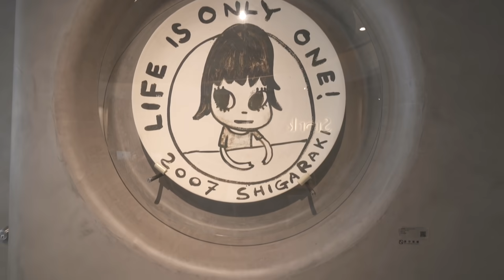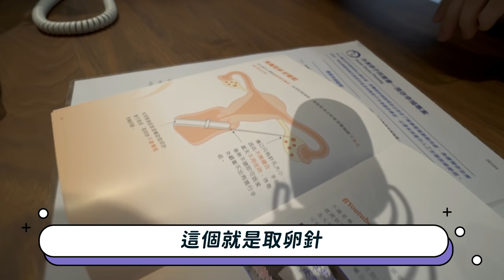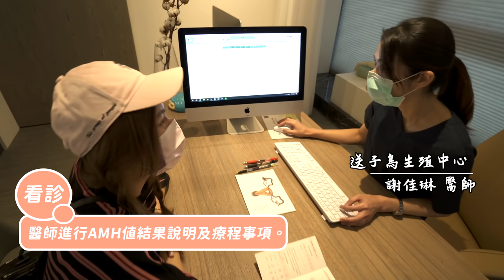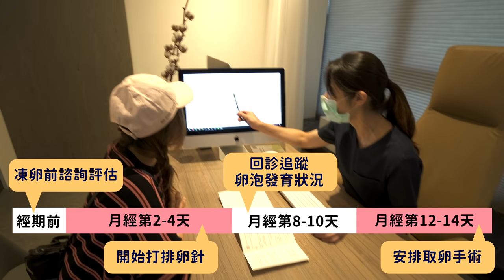我去凍卵了｜被禁愛一個月？海力神預測卵子顆數！｜這群人董仔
各位～叫我『排卵女神』😆😆
10月中完成凍卵療程之後，陸續跟身邊女性朋友講到這件事，大家第一個反應除了驚訝還是驚訝！
其實我自己要做凍卵手術沒有考慮太多天就決定了，
在思考的過程我就問自己：「現在想不想生？」
A:「不想！」
「以後想不想生」
A:「想！」
然後就覺得可以做這件事！

有些女生可能會覺得，蛤～去凍卵是不是因為我嫁不出去，或是我有穩交的男友還需要凍卵嗎？
我可以很有自信的說，這些外部問題都不是問題，凍卵的主導權是我們自己，健康的寶寶我們先給他存起來這樣。

然後我去的是「送子鳥生殖中心」，環境真的很舒服～另外也謝謝謝佳琳醫師、王懷麟醫師！！畢竟我們在拍攝的時候海力一直講一些有的沒的，兩位醫師一樣不受影響專業的說明！

最後，如同影片裡面所說，跟我年齡相仿的女性朋友們，如果我的想法你們也認同，可以趕快思考這個步驟你們是不是也覺得可以去執行😉

如果你也好奇自己的卵巢庫存量(AMH)，可以加入送子鳥的LINE： ，輸入「MyAMH」，就會有專業諮詢師幫大家解答！

三花自創品牌【3．one x iRoo】開賣啦！

這群人的攝影棚【兩班半攝影棚】開幕啦！有需要的朋友們快來看看！

就可以找到我嘍！